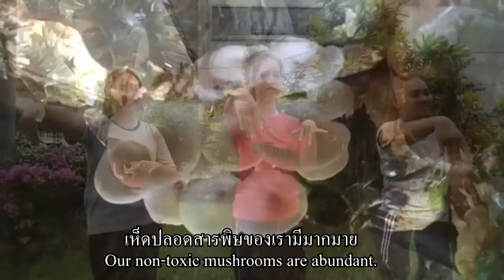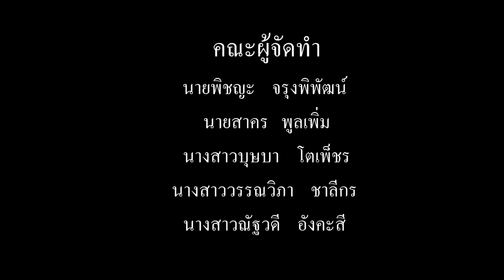เห็ดเสี่ยงทาย เพลงแปลง Koisuru Fortune Cookie คุกกี้เสี่ยงทาย / BNK48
ผลงานรายวิชา คอมพิวเตอร์มัลติมีเดีย ง30205
นาย พิชญะ จรุงพิพัฒน์
นาย สาคร พูลเพิ่ม
นางสาว บุษบา โตเพ็ชร
นางสาว ณัฐวดี อังคะสี
นางสาว วรรณวิภา ชาลีกร